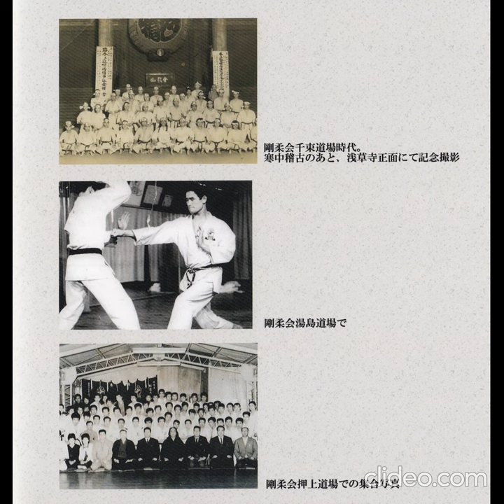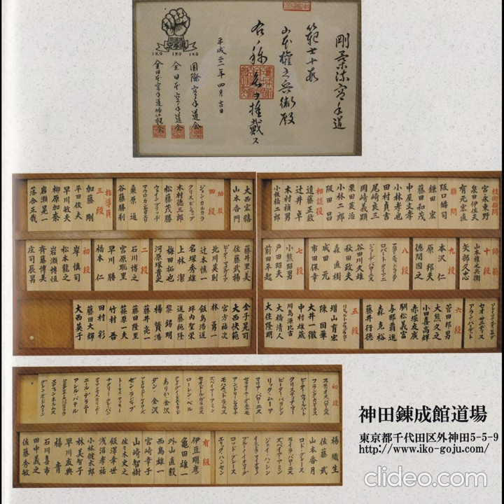IKO HISTORY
Page 1
Yamamoto Gonnohyoe Soshihan (Grand Master)
Road to 10. Dan

Page 2
Dedication from Yamamoto Shihan to Richard Shihan

Page 4
Yamamoto Gonnohyoe 10. Dan
Born in Tokyo in 1938
Joined in 1952, Yamaguchi Gogen Dojo in Asakusa
At age of 24 he granted 5. Dan and moved with Yamamoto Gosei to USA to introduce Goju Rau Karate
In 1967, among other winning completion in Kumite, he was winning in Kumite the first all Karate Styl of all Japan Championship
In 1968, he established IKO (International Karate Organisation )
In April 2003 he opened at his own building the Kanda Renseikan Dojo
Re - educating of high - ranking Shihan`s

Page 5
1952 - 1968 with Yamauchi Gogen Sensei
Picture 1: 1958 in Yokohama, rear center line Yamamoto Shihan, Hara Shihan, Tasaki Shihan, Honzawa Shihan
Picture 2: Yamamoto Shihan at second row left

Page 6
Picture 1: Winter training at Sensoji Temple in Tokyo
Picture 2: Yamamoto Shihan at Dojo
Picture 3: Group foto of Goju Kai

Page 7
Picture 1: 1961 practice in front of the Imperial Palace, Yamamoto Shihan left behind Yamaguchi Gogen Sensei
Picture 2: 1961 in front of the Imperial Palace, behind Yamaguchi Gogen Sensei, Tasaki Shihan, left of Yamaguchi Sensei, Yamamoto Shihan and left Isumida Shihan

Page 8
Picture 1: Teaching in Hong Kong in the 1960`s
Picture 2: 1963 for first all championship tournament in San Fransisco, USA. Center Yamamoto Shihan, right Yamaguchi Gosei Shihan
Picture 3: 1963 first Goju Kai All Japan Tournament at Ryugoku Kokugikan Tokyo. From left Yamaguchi Goshi Shihan, Shimotoku Shihan, Tasaki Shihan, Yamamoto Shihan, Yabe Shihan

Page 9
Picture 1: Practice in front of Ueno Toshogu Shrine in mid 1950`s. From left Yamaguchi Sensei, Tasaki Shihan, Yamamoto Shihan
Picture 2: Yamamoto Shihan
Picture 3: Second row, Yamamoto Shihan, first row Yamaguchi Goshi Shihan
Picture 4: In the back right Yamamoto Shihan, in the front right Tasaki Shihan

Page 10
Picture 1: At the wedding of Yamaguchi Gosen Shihan, Yamamoto Shihan is demonstrating Kata Sepai
Picture 2: Yamamoto Shihan winning Goju Kai Tournament at Meiji University defending Hara Shihan
Picture 3: In 1962 Goju Ryu Karate introduction at Kengoretsudan publication. Yamamoto Shihan performing with Yamaguchi Gogen Sensei

Page 11
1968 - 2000 IKO established and overseas activities
Yamamoto Shihan in 1974 at Yushima Tenjin

Page 12
Picture 1: In 1968 Yamamoto Shihan became independent with IKO with main masters, Yabe Shihan, Tokuma Shihan, Sugata Shihan, Toda Shihan, Uchida Shihan, Miki Shihan, Shimada Shihan, Murakata Shihan
Picture 2: In 1968 practicing at the corner at the Imperial Palace near Wadakura Fountain Park

Page 13
Picture 1: Publication of the book "The secret of stronger Karate" by Yamamoto Shihan
Picture 2: Demonstration in Taiwan by Yamamoto Shihan and behind Yabe Shihan
Picture 3: In 1970 published in US Karate Magazine Illustrated the article "American sensei are afraid to free-fight"

Page 14
Picture 1 - 4: In 1970 instructing Hong Kong Dojo by Yamamoto Shihan and Yabe Shihan
Picture 5: In mid 1970`s Dojo at Okachimachi, rear center Yamamoto Shihan, far right Akita Shihan, far right second row Mori Shihan

Page 15
Picture 1: 1970`s outdoor practicing in Rome
Picture 2: 1970`s practicing in Padua
Picture 3: 1980`s in Italy

Page 16
Picture 1: 1985 in Australia
Picture 2: Yamamoto Shihan with Alberto Shihan in Italy
Picture 3: 1987 at Italy Dojo

Page 17
Picture 1: 1980`s Yamamoto Shihan and Alberto Shihan in Italy
Picture 2: 1982 Yamamoto Shihan at Okachimachi Dojo in Tokyo
Picture 3: 1986 Yamamoto Shihan introduced students who come to Japan
Picture 4: 1984 cover page and article about Yamamoto Shihan at Italien Karate Magazine Samurai

Page 18
Picture 1: At Australian Dojo
Picture 2 - 3: 1980 Pro - Wrestling Magazine, introduction of Goju Ryu technics to Pro - Wrestler Great Kojika by Yamamoto Shihan and Yabe Shihan

Page 19
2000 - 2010 Established IKO Kanda Renseikan Dojo, 10. Dan Graduation
Picture 1: 2000 at Hakone, Yamamoto Shihan and Kamon Shihan
Picture 2: Introducing students from overseas at IKO Kanda Renseikan Dojo
Picture 3: 2009 graduation to 10. Dan

Page 20
Practice at IKO Kanda Renseikan Dojo

Page 21
Kanda Renseikan Dojo in Tokyo, 10. Dan Graduation Certification and Dojo Members Names